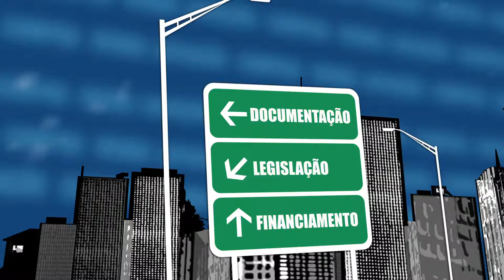Fala Corretor 079 - Porteiros e zeladores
Fala Corretor 079 (20/07/2015)

Corretor: Isaque Nunes

Dúvida: Porteiros e zeladores

Especialista: José Augusto Viana Neto
Presidente do CRECISP.